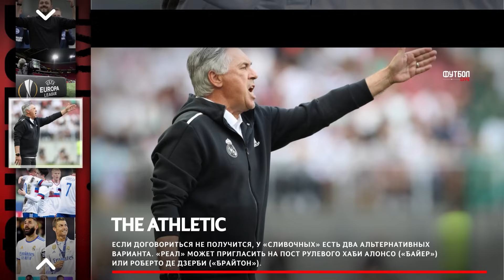САНЧО И ДОНИ | ГОЛЕАДОР ИЗ БУНДЕСЛИГИ | СВЕЖИЕ ТРАНСФЕРНЫЕ СЛУХИ 2024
00:04 📢 SHORTS NEWS:
👉 «Рома» рассматривает тренера «Монцы»
👉 «Арсенал» и Томиясу, вероятно, продлят контракт
👉 «Байер» выиграл 14 матчей подряд
👉 «Барса» предложит Араухо новый контракт
👉 Беллингему, вероятно, потребуется операция
👉 Сильва – лучший трансфер «Ман Сити»
👉 «Реал» – главный фаворит ЛЧ по версии Goal
👉 Роналду – лучший игрок в истории «Реала»

📢 НОВОСТИ 📃:
3:23 👉 «Барса» хочет выкупить Канселу за 30 млн евро
4:09 👉 Онана опасается, что лишится места в старте
4:40 👉 Рэтклифф хочет, чтобы «МЮ» подписывал больше британских игроков
5:13 👉 Манкунианцы намерены усилить свою атаку
6:19 👉 Дело «Ман Сити» о 115 финансовых нарушениях
7:03 👉 «Барса» выплатит «Лас-Пальмасу» еще 5 млн евро
7:58 👉 «Ювентус» нацелился на Ван де Бека и Санчо